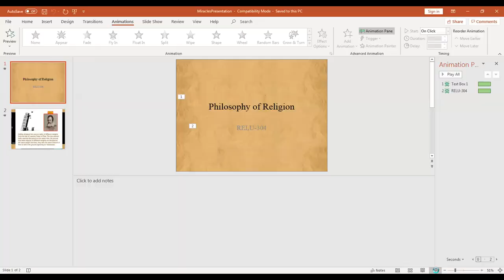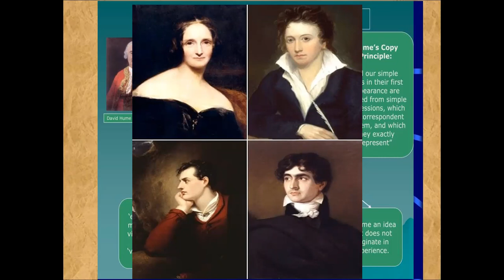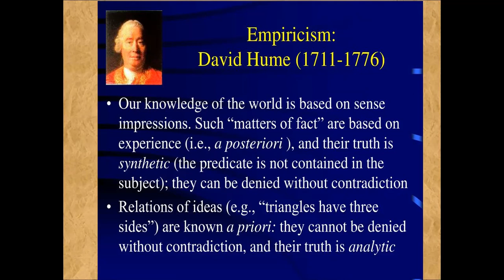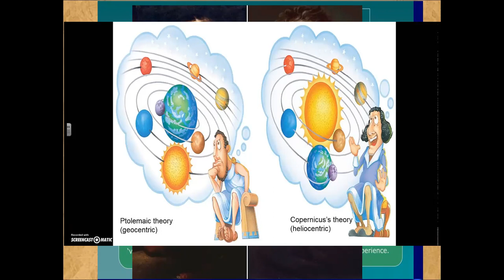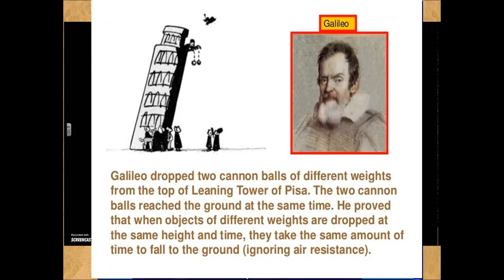Philosophy of Religion -- Miracles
A video for an online class I am teaching on "Philosophy of Religion